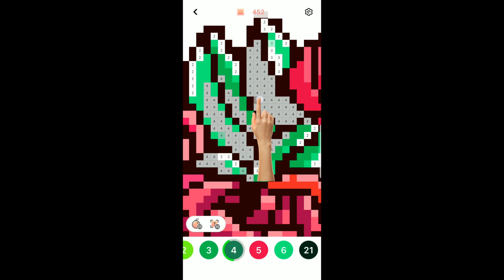Coloring Pop - Color by number